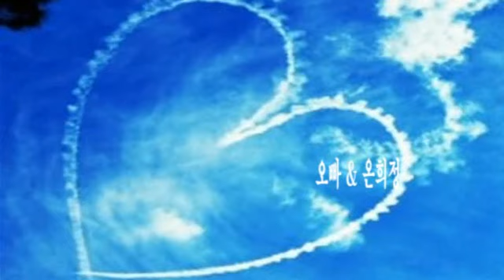오빠 & 온희정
안녕하세요

80Kg들 이 쌀 한 가마 값이 4,000원이던 시절에